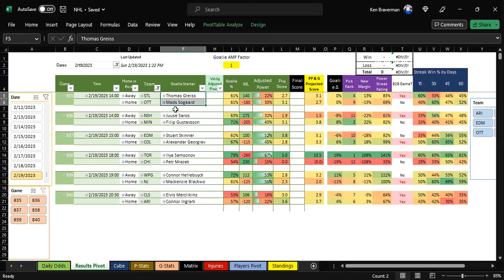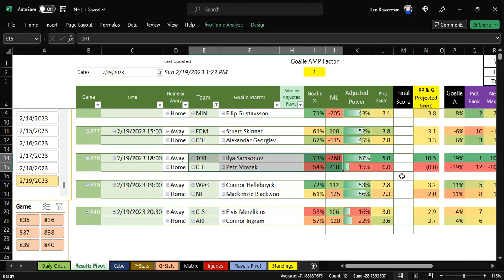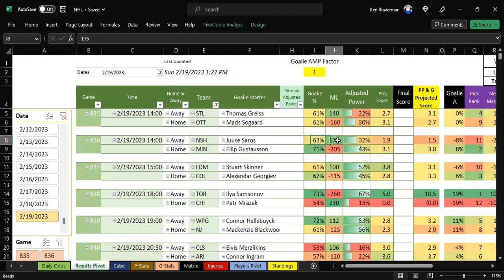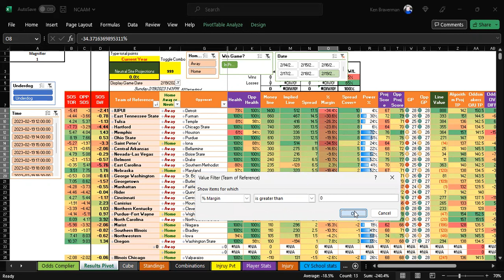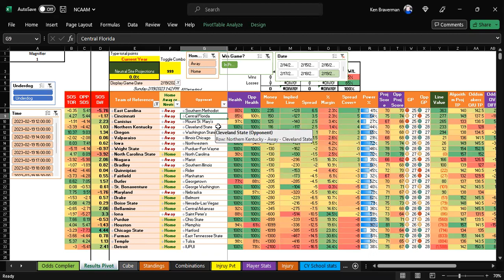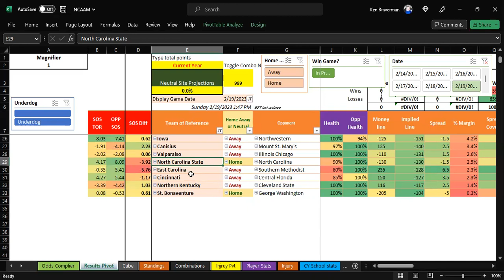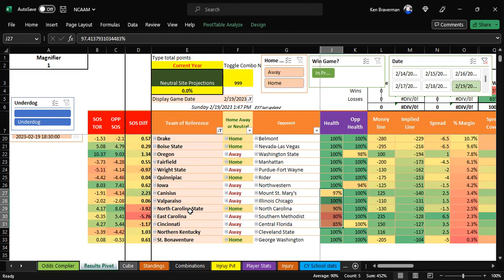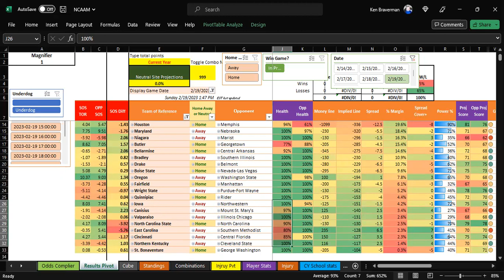Same Game Arbitrage is too obvious to ignore any longer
I would like to win so frequently that Fanduel bans my account forever. Let's see how long it takes.